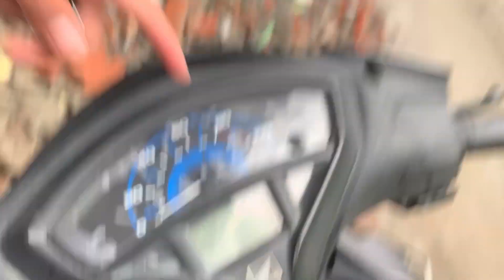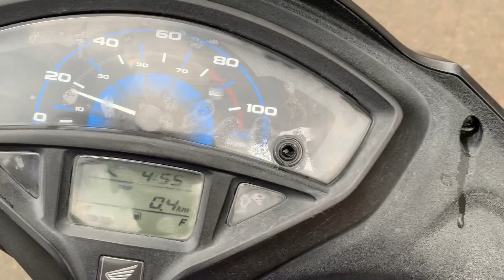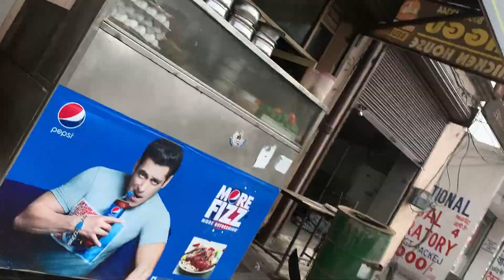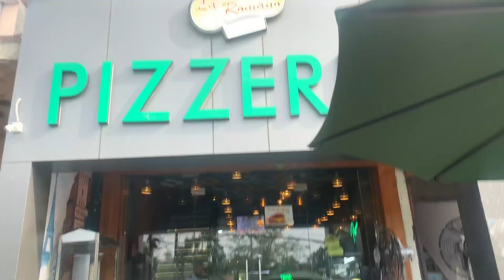Bought A New Bike Or iPhone XS Max?😱,13Pro Cracked/-1,00,000Loss😭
Bought a new iPhone or Xs max?